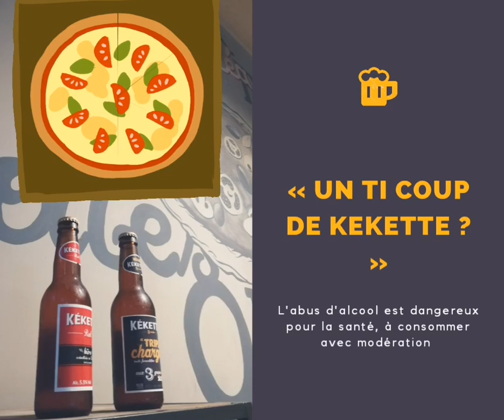Pizza D'Elea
local lé vital